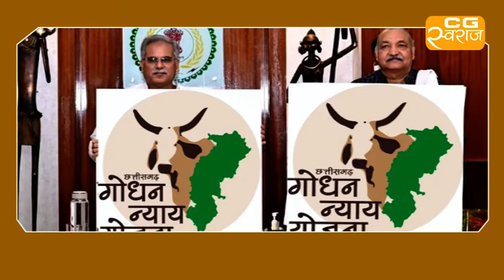chhattisgarh : PM मोदी ने जब की इस CM की तारीफ..| CG swaraj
पीएम मोदी ने की छत्तीसगढ़ की गोधन न्याय योजना की प्रशंसा
दरअसल 20 हजार से कम आबादी के शहरों में मनरेगा लागू करने का प्रस्ताव दिया। कोयला सहित मुख्य खनिजों की रायल्टी दर में संशोधन का आग्रह प्रधानमंत्री नरेंद्र मोदी ने छत्तीसगढ़ की गोधन न्याय योजना की प्रशंसा की है। नीति आयोग की गवर्निंग काउंसिल की सातवीं बैठक को संबोधित करते हुए मोदी ने कहा कि गोबर से बने वर्मी कम्पोस्ट से खेत की उत्पादकता बढ़ती है। गोधन न्याय योजना किसानों के हित में है। बैठक में उपस्थित मुख्यमंत्री भूपेश बघेल ने गोधन न्याय योजना के बारे में विस्तार से बताया।उन्होंने कहा कि राज्य सरकार ने गोमूत्र की खरीदी भी शुरू की है। इससे प्राकृतिक उर्वरकों का निर्माण किया जाएगा। बघेल ने मांग रखी कि कृषि अनुसंधान परिषद नए विकसित किए गए बीजों, ब्रीडर सीड, मिनी किट्स को बड़े पैमाने पर मुफ्त उपलब्ध कराए ताकि दलहन व तिलहन की उत्पादकता बढ़ाई जा सके। मुख्यमंत्री ने कहा छत्तीसगढ़ खाद्यान्न् के मामले में आत्मनिर्भर है।
दलहन व तिलहन का उत्पादन बढ़ाने के लिए कई कदम उठाए गए हैं। राज्य में मुख्यमंत्री वृक्षारोपण प्रोत्साहन योजना लागू की गई है जिसमें दलहन, तिलहन की खेती या पौधारोपण करने पर प्रति हेक्टेयर 10 हजार रुपये की प्रोत्साहन राशि देने का प्रविधान है। पिछले साढ़े तीन वर्षों में नीति आयोग ने प्रदेश के आकांक्षी जिलों के बेहतर प्रदर्शन की सराहना की है। हालांकि राज्य में संसाधनों की कमी अभी भी है। इसका समाधान किया जाना चाहिए।